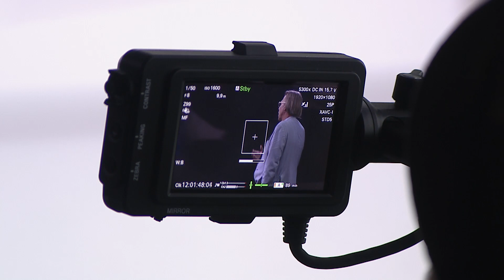Harald Welzer: The Post-Car Era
A sustainable and open future does not depend upon technical intelligence but on social intelligence. This holds true for all concepts of smart cities, smart traffic, smart cars etc. - priority has to have the societal question: In which society do we want to live in? How do we want to design mobility?